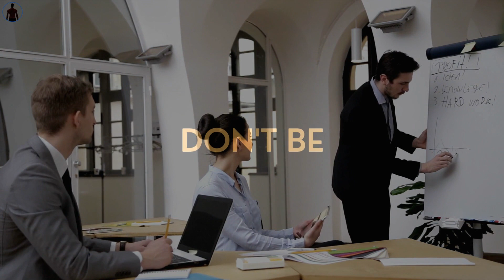16 Tricks To Make Her Chase You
If you're looking for ways to make her chase you, you're in the right place! In this video, we'll share 16 tricks and techniques that will help you make the woman you desire pursue you. We'll cover what to do to make her chase you, how to ignore her and make her chase you, and how to turn the tables and make her chase you instead. You'll learn how to create attraction, build a strong connection, and make her want you more. Plus, we'll give you tips on what to text her that will make her chase you. By the end of this video, you'll be equipped with expert dating advice that will help you take your dating game to the next level.

Video Title: 16 tricks to make her chase you